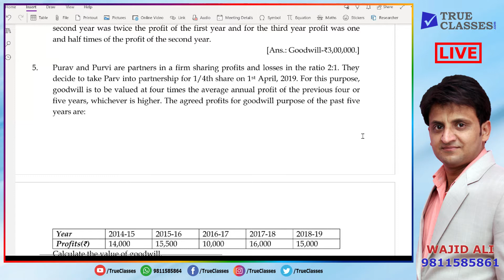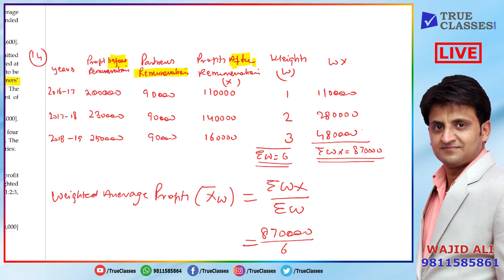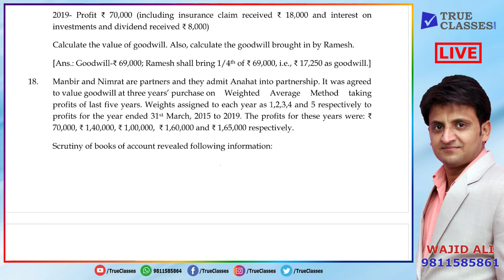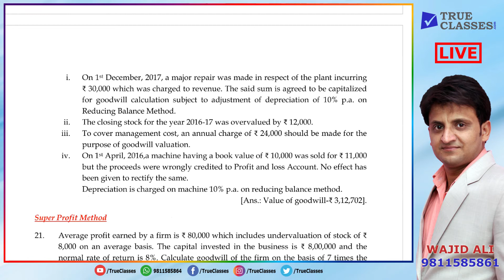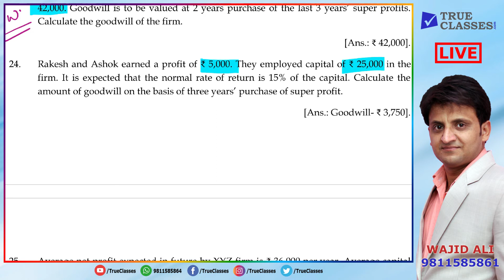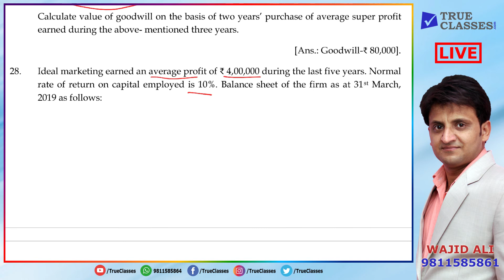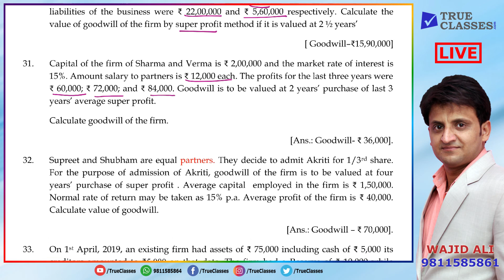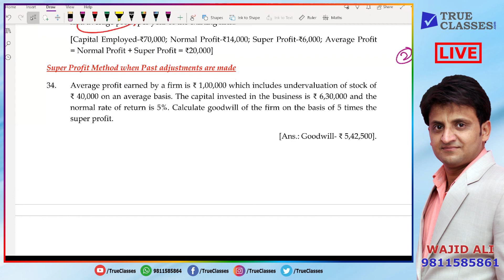Partnership - Goodwill | Class 2 of 5 | Super Profit Method